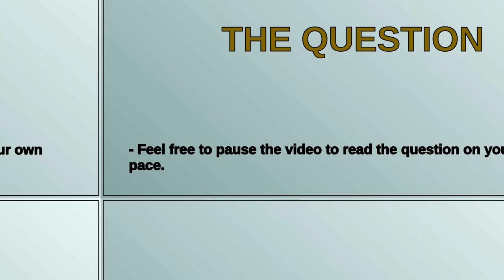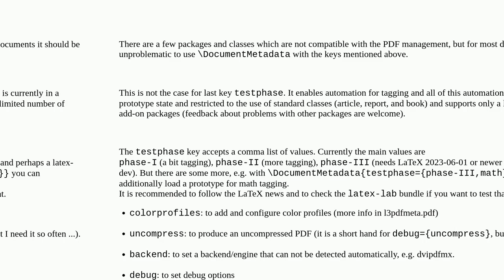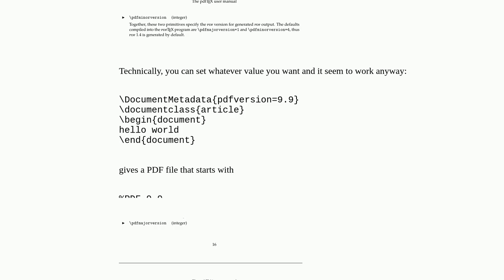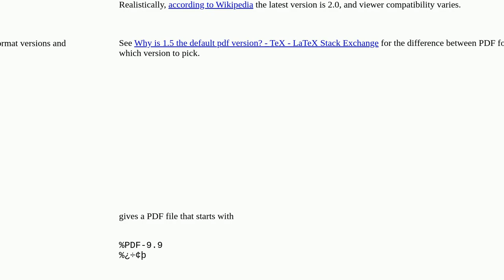Tex: What is DocumentMetadata? What key-value pairs does it take and when should I use it?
What is DocumentMetadata? What key-value pairs does it take and when should I use it?

A special thanks goes out to the community

  document-configuration